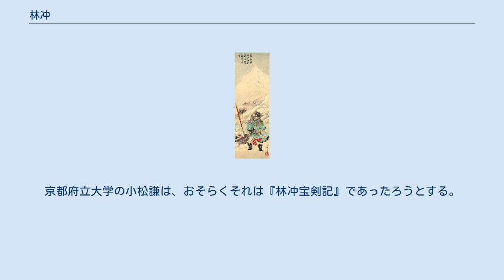林冲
水滸伝 」 水滸伝百八星一覧表 」 林冲 林 冲（りん ちゅう）は、中国の小説で四大奇書の一つである『水滸伝』の登場人物。
林教頭とも呼ばれる。
綽名は豹子頭（ひょうしとう）。
 天雄星の生まれ変わりで、序列は梁山泊第六位の好漢。
あだ名は豹子頭（ひょうしとう）で、豹のような顔という意味。
これは『三国志演義』における張飛の容貌「豹頭環眼 燕頷虎鬚」と同一の描写がなされており、得物が蛇矛であることから張飛をなぞらえているとされるが、京劇や近年の挿絵、連環画などでは悲劇性を強調するため線の細い美男子として描かれる事が多い。
これは『水滸伝』とは別に成立した『林冲宝剣記』という戯曲の設定を引き継いだものと考えられている。
 登場時34、5歳。
槍棒を得意とし武芸の腕は梁山泊の中でも屈指。
真面目な性格だが、上司や親友に裏切られ姦計によって命を狙われた事が性格に影を落とし、罪人となってからは酒を売らない百姓に怒って槍を振り回すなど粗暴な一面も見受けられる。
また、愛妻家でもある。
義兄弟は魯智深。
『水滸伝』序盤の連続する好漢説話の3番目に登場し、その悲劇的な境遇から人気が高い。
日本のテレビドラマ『水滸伝』では彼を主役として物語が構成されている。
 首都開封で禁軍の教頭として妻と暮らしていたが、その妻を上司である高俅の養子・高衙内に横恋慕されてしまう。
高衙内は林冲の親友・陸謙らの協力を得て夫人に迫るが、間一髪の所で林冲に見破られ未遂に終った。
しかし、それを知った高俅により罠に嵌められ、滄州へ流罪となった。
護送中に高俅の命を受けた端公（役人）の薛覇と董超に命を狙われるが、魯智深により助けられる。
流刑先では柴進の世話になり、柴進の食客の洪教頭が林冲と決闘を申し渡したために、これに打ち勝った。
その後は魯智深と別れて、柴進の手紙を滄州の牢奉行に渡して刑に服していたが、開封から命を狙ってきた高俅配下の旧友の陸謙・富安と林冲暗殺の依頼を受けた牢奉行・牢役人頭らを返り討ちにしたため逃亡する。
 柴進の仲介で梁山泊へ身を寄せることにする。
林冲の実力を恐れた首領の王倫から入山を断られそうになるが、宋万らのとりなしで、3日以内に旅人を殺し金目の物を奪うという入山条件を提示され、3日目に現れた楊志と打ち合うが決着はつかなかった。
王倫は、楊志を引き込み林冲と競わせれば自分の地位は安泰のまま山塞の戦力が強化されると目論み、楊志に入山を勧めるが断られたため、渋々林冲のみが入山を認められた。
その後、梁山泊へ晁蓋らが逃れてきた際に、王倫はやはり自分の地位保全のために入山を渋る。
林冲は王倫が僅かな手切れ金で晁蓋らを追い払おうとするため激怒、これを斬り殺し晁蓋を新たな首領とした。
なおこの時、林冲は夫人を救出し山へ迎えようとするが、夫人は高衙内に縁組を迫られ続け、耐えきれずに自害した後であった。
これを知った林冲は涙を流して悲しんだ。
 梁山泊軍では序盤は軍の主力として活躍、祝家荘との戦いでは女傑・扈三娘に格の違いを見せつけこれを捕縛、続く高唐州戦では敵の先鋒于直を瞬殺した。
しかし呼延灼との戦いでは流矢に当たって重傷を負いしばらく戦線を離れた。
晁蓋死後から108星集結までの戦いには曾頭市との再戦を除いて全て参加、活躍する。
 百八星集結後は騎兵五虎将の一人として官軍との戦いでも活躍。
朝廷の帰順には当然絶対反対を唱え、捕虜となった高俅を殺害する好機を狙い続けていたが、結局梁山泊は朝廷に帰順した。
しかしその後も以前と同じように働き続け、多くの敵将を倒したが、方臘討伐後凱旋途中に駐屯した六和寺で中風にかかり倒れ、武松と共に六和寺にとどまり療養したが半年後に死去した。
 林冲は『水滸伝』物語成立の中で、比較的遅く登場した人物である。
宋末元初の周密が記した『癸辛雑記』に引く龔聖与の「宋江三十六人賛」（北宋末の盗賊団「宋江三十六人」に対する賛辞）では名前がまだ見えない。
時代が下り、水滸伝の原型となった説話集『大宋宣和遺事』で13位に名前が載っている。
現行『水滸伝』での林冲が活躍する第8回から12回にかけての用字や人称代名詞の使用法は、その前後とかなり異なっており、林冲およびその説話が水滸伝成立の後期段階で挿入されたことが伺える。
京都府立大学の小松謙は、おそらくそれは『林冲宝剣記』であったろうとする。